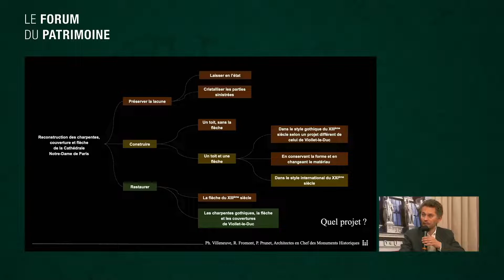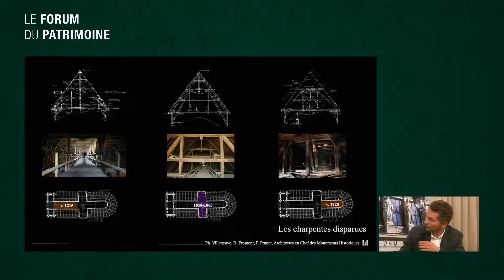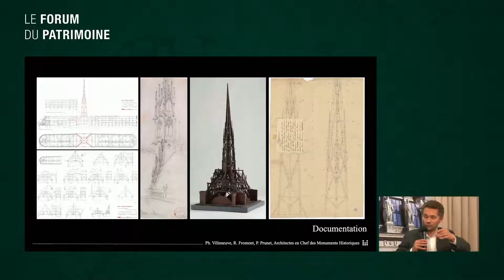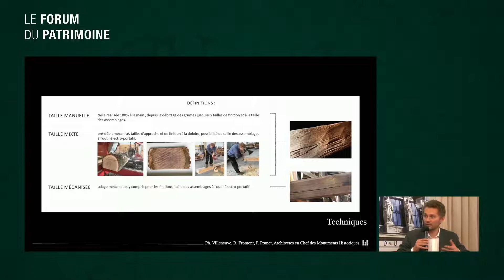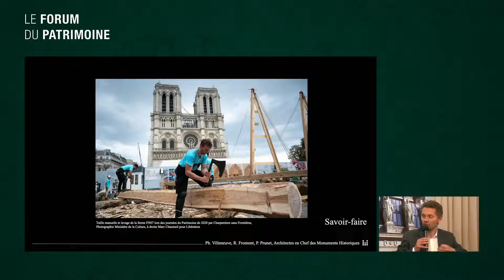Restitution de la charpente de Notre-Dame de Paris, à l’identique ?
Rémi Fromont, Architecte en Chef des Monuments Historiques (ACMH)
Aymeric Albert, Chef du département commercial bois - Office National des Forêts
Marie-Amélie Tek, Architecte du Patrimoine - GFTK Architectes